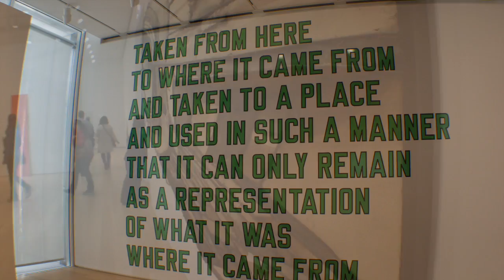VLOG 5...Chicago Part 3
We spent the day at The Art Institute of Chicago, and to be honest, we could have spent an entire weekend here and probably wouldn't have been able to see the entire museum. We were able to appreciate a collection of van Gogh's, Rodin's, and Monet's, as well as some pieces of art from various cultures, some thousands of years old.

This should be a treat for those of you who are "right-brain dominant" like me. =)